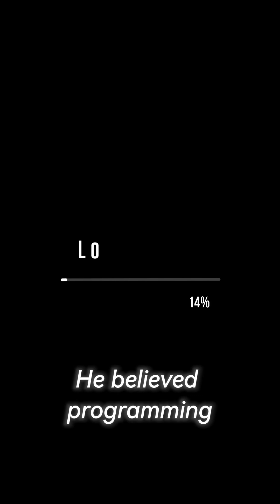The Man Who Taught Computers to Think‎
Alan Perlis saw code not as commands but as art.
The first Turing Award winner gave us the language of modern AI.